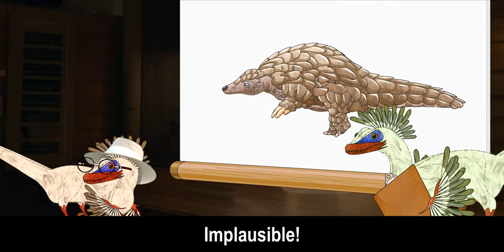Reverse Jurassic World Dominion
Is Mr. Robustus finally fed up dealing with all of Dr. Millenii's folderol in that oh-so "topsy turvy world of paleontology" known as Quaternary World?

God bless,
TKToons

Jurassic World Dominion is owned by Colin Trevorrow, Amblin Entertainment, The Kennedy/Marshall Company, Perfect World Pictures, and Universal Pictures. Jurassic World and all logos, character names and distinctive likenesses thereof are trademarks of J. A. Bayona, Amblin Entertainment, The Kennedy/Marshall Company, Perfect World Pictures, and Universal Pictures.

Jurassic Park is owned by Michael Crichton, Steven Spielberg, Kathleen Kennedy, Gerald R. Molen, Amblin Entertainment, and Universal Pictures. Jurassic Park and all logos, character names and distinctive likenesses thereof are trademarks of Michael Crichton, Steven Spielberg, Kathleen Kennedy, Gerald R. Molen, Amblin Entertainment, and Universal Pictures.